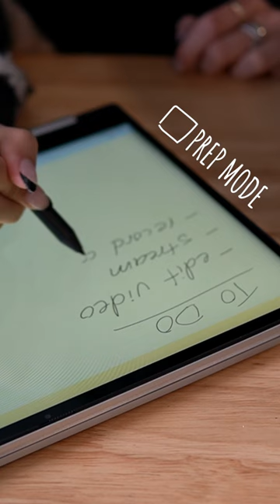in a mood? there’s a mode for that the Inspiron 14 2-In-1 can flex to fit whatever you’re doing.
Find your mode here 🎛